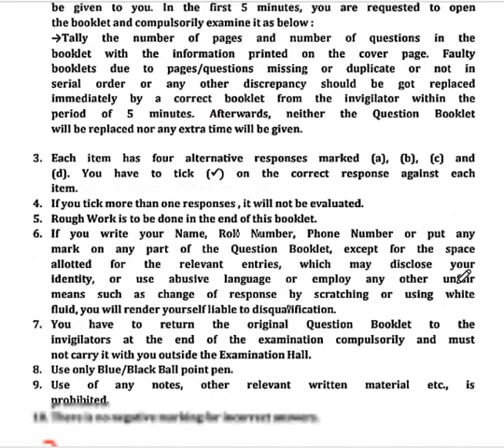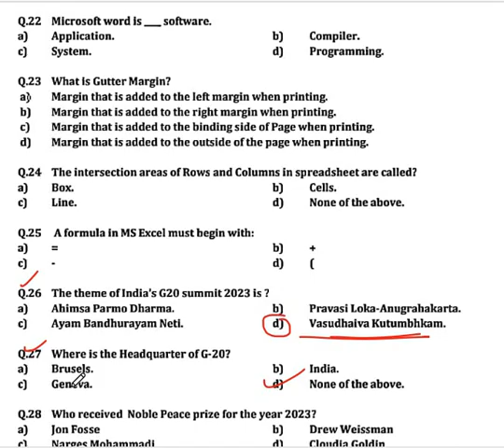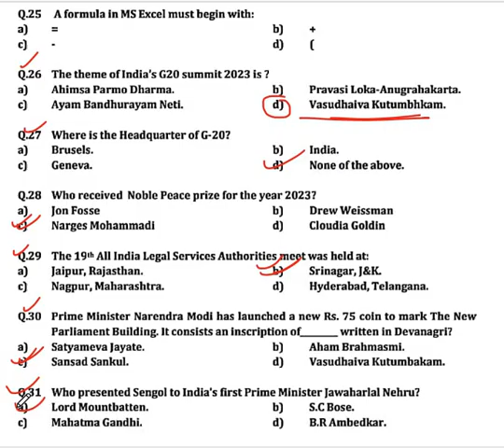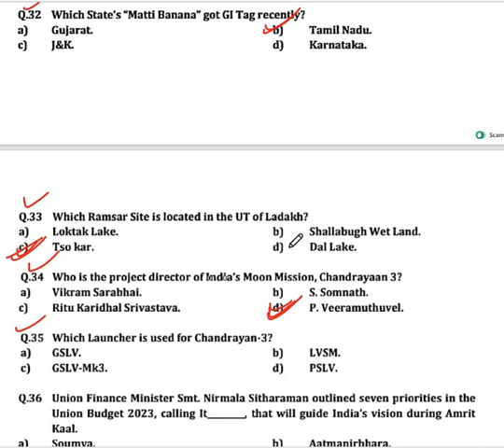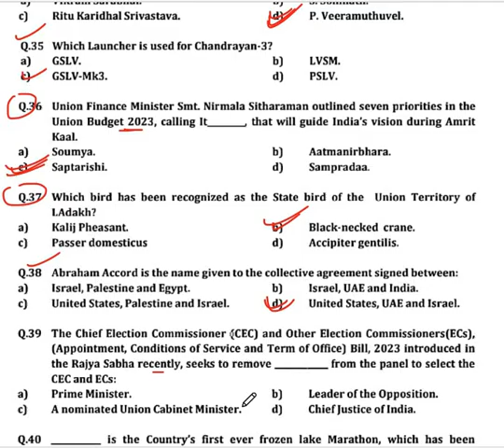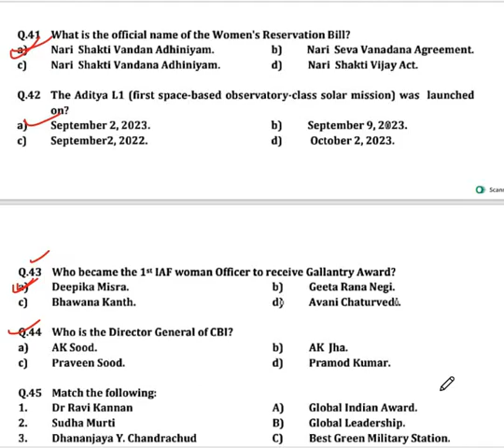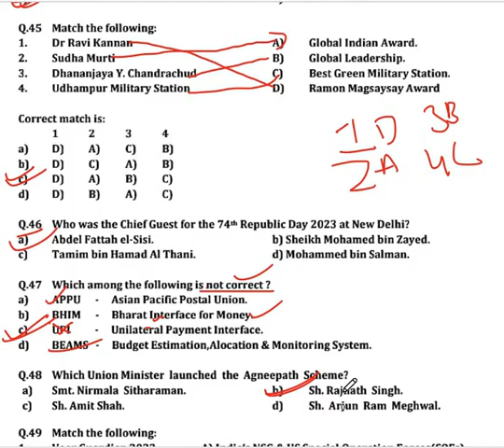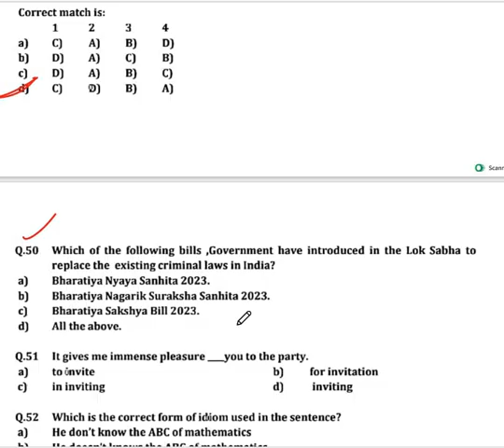Junior Assistant I High Court l PYQs l Part 2 l solved Paper l Answer Key l